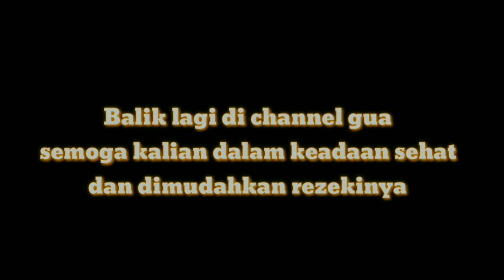Electric Catfish Voltage (Ikan Lele Listrik) || Hobi Ikan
video ini tentang ikan lele listrik yang berasal dari sungai nill dalam bahasa inggris disebut electric catfish. ikan ini mempunyai tegangan listrik. selamat menonton enjoy..

electric catfish, ikan lele listrik, ikan berasal dari sungai nill, comes from the nill river, hobi ikan, ikan, fish, ikan yang mempunya tegangan listrik, hobby fish, This fish has a voltage, ikan hias, electric catfish voltage, electeic fishing, electric zoo, electric catfish feeding, electric catfish vs piranha, electric